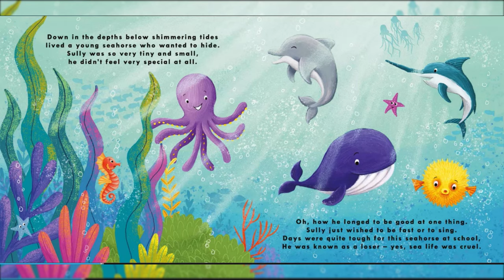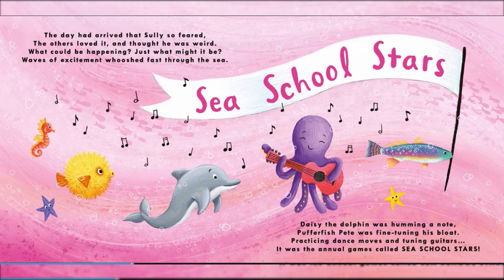Sully the Seahorse by Natalie Pritchard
Miss Sam reads to the Monkey class for Ocean Week! Sully wishes he could be big and fast like the other sea creatures, but finds out how special he can be himself!